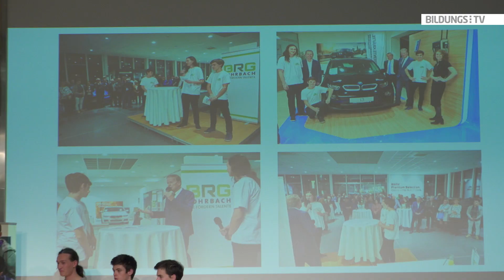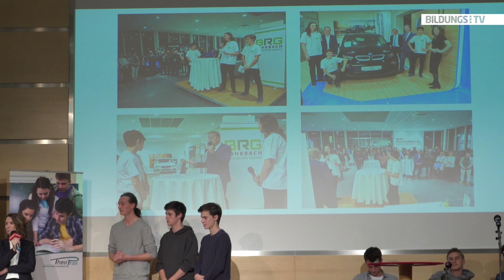Erfahrungen fürs Leben sammeln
Bei TheoPrax erarbeiten Schüler aus AHS und NMS konkrete Aufgabenstellungen von Unternehmen. Seit inzwischen drei Jahren gibt es dieses Projekt in Oberösterreich. Herausragende Projekte des letzten Jahres wurden jetzt im Rahmen der TheoPrax-Gala ausgezeichnet.

"Das Spannende ist einfach, dass man erstmals wirklich einen Kontakt mit der Geschäftswelt hat", fasst es Pius aus dem Siegerteam des BG/BRG Rohrbach zusammen.